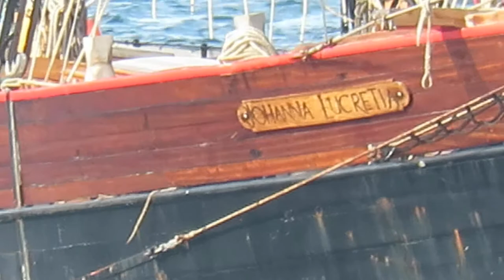Johanna Lucretia 96ft topsail schooner at anchor @ Hope Cove 190919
Hope Cove
Location 50°14'44.2"N 3°51'37.2"W
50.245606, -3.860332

Dancing Star
Drops of Earth
Falling Snow
Frozen in Love
Heavenly
Kiss the Sky
Lifting Dreams